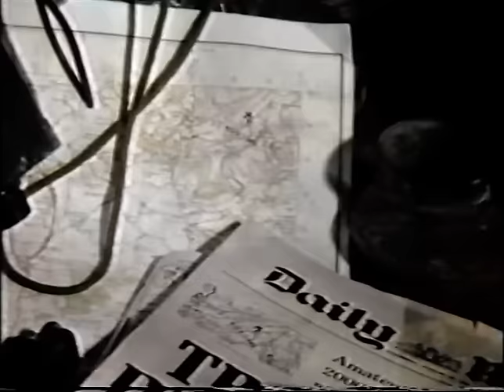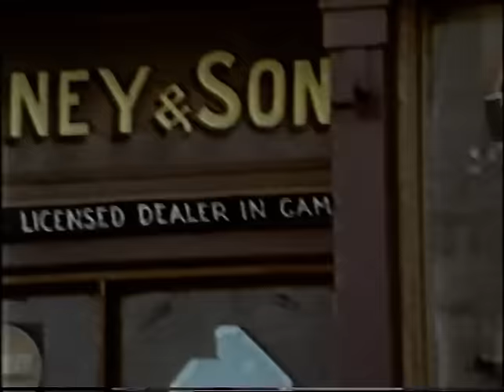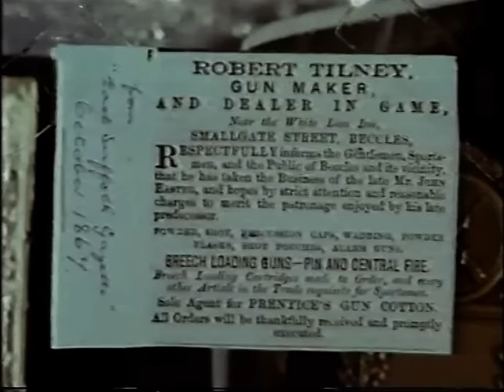LOOK STRANGER SPORTING GUNSMITH LINDSEY TILNEY OF BECCLES SUFFOLK 1974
Filmed in and around Beccles Suffolk 1973/74.
VHS video recording from the late 1980's early 1990's.
Part of a documentary series about local life around the UK.